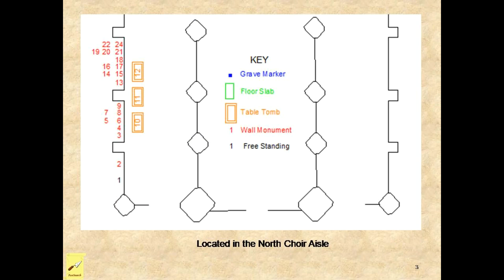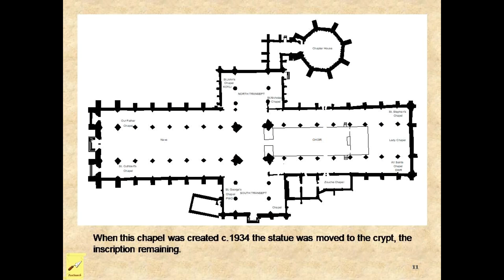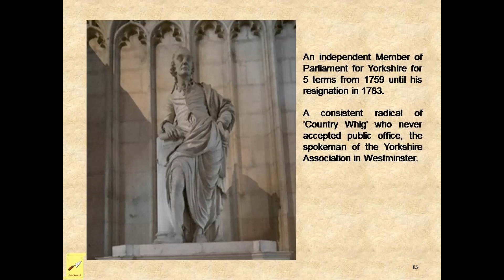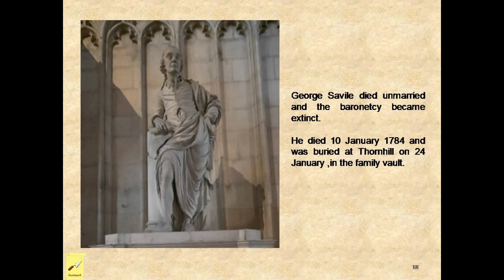York Minster Monument No 1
A look at one of the Monuments which can be found in the North Choir Aisle of York Minster.

The monument for Sir George Savile (MP).